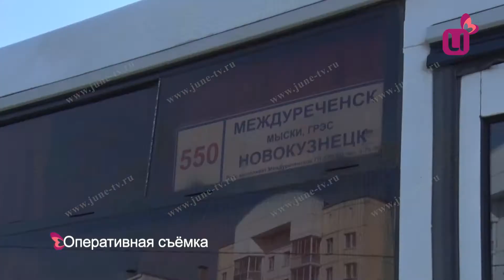Совместный рейд судебных приставов и автоинспекторов